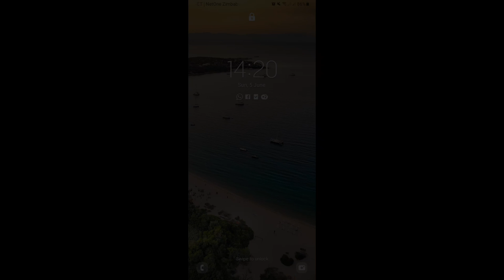The Best Of Spokuhle N Vs Neevan Ferris (Amapiano) Tiktok Dance Compilation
Enjoy The Best Of Spokuhle N Vs Neevan Ferris (Amapiano) Tiktok Dance Compilation